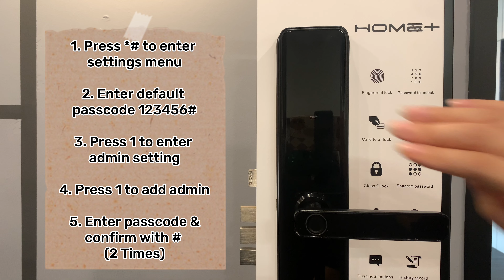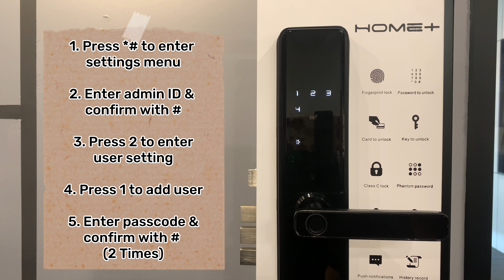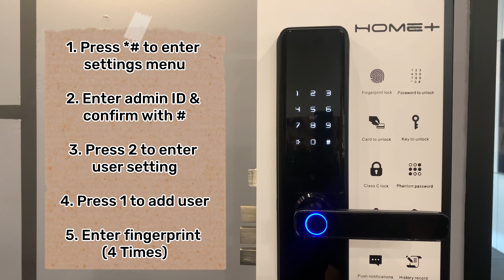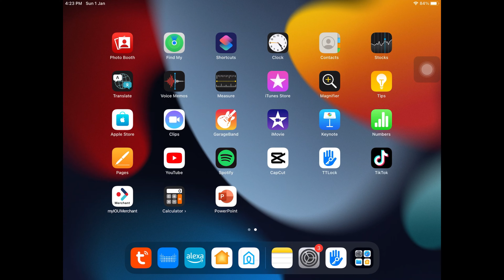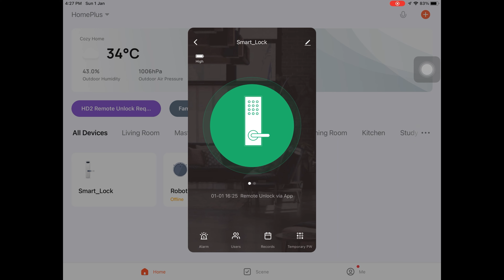HD1 WiFi Video Manual Guide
Here is the setting manual guide for HD1 WiFi smart lock.